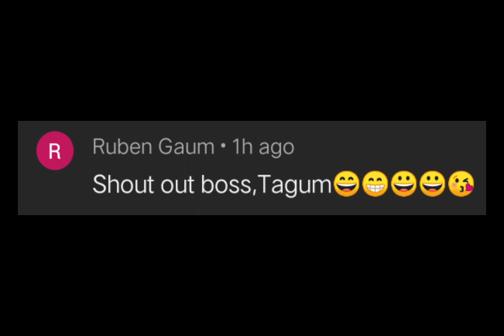Anong nangyari natsambahan uli ang tatalo ni arnel nawal